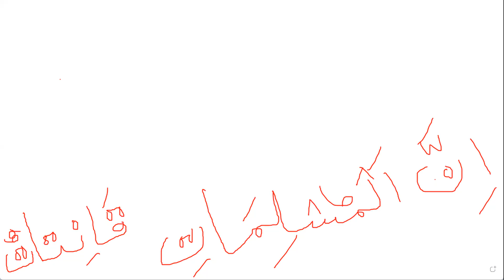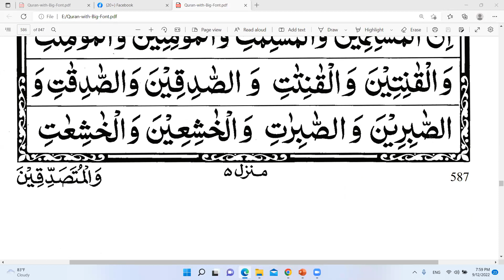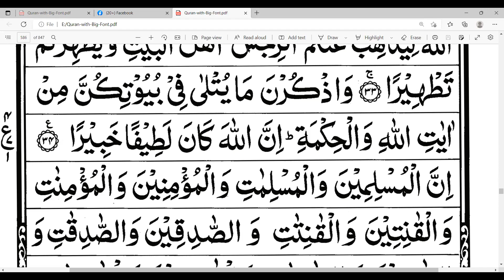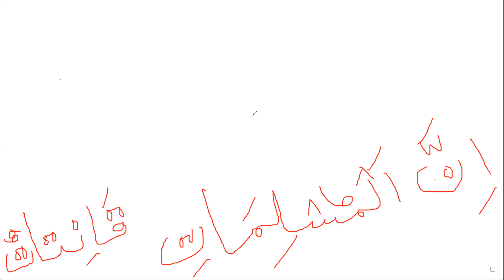কুরআনিক গ্রামার, ক্লাস-১৯, সিস্টারস অব ইন্না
কুরআনিক গ্রামার লার্নিং
ক্লাস-১৯
তারিখঃ ১২/৯/২০২২
সময়ঃ সন্ধ্যা ৭ঃ৩০মিনিট
ফেসবুক লিংকঃ